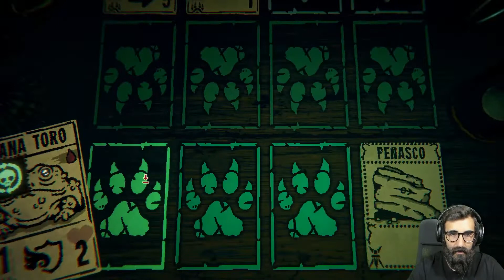🐺 Husky Juega INSCRYPTION | Episodio 9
De lunes a viernes en directo en Twitch, ¿te vienes?